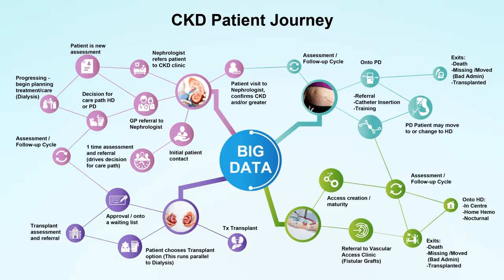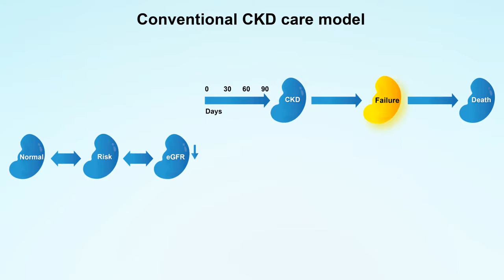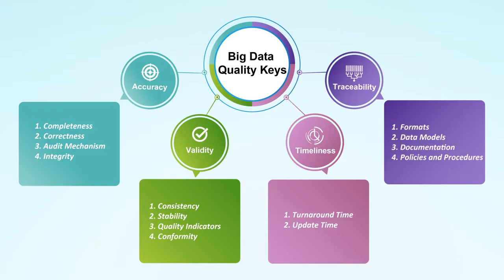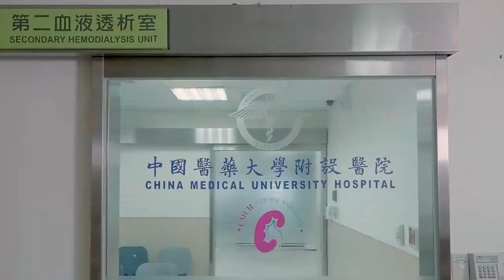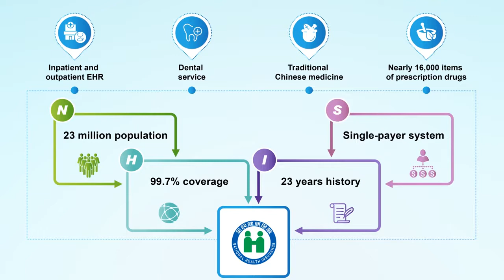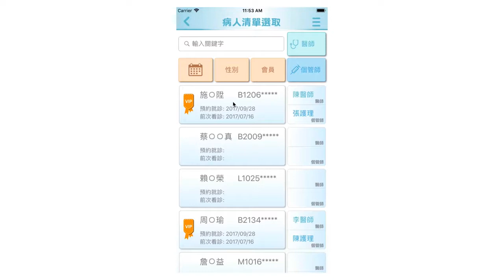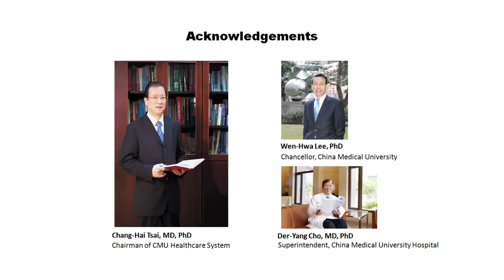Big Data Center and Renal Medicine at China Medical University Hospital, Taiwan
The Big Data Center of CMUH holds the high-quality medical data, including structured and unstructured data, and is capable to expend the value of these data by integratingit to the universal Taiwan’s National Health Insurance Database, the government-based registry data,and the environmental data.With these high dimensional and high-quality data, we can extract and generate real-world evidence for clinical practice and health policy-making.

Take the renal medicine at CMUH as examples. Wenow can use the serial repeated measurement ofeGFR to track the disease course and predict patients’ risk of developing adverse outcomes for each patient who received care at our hospital.

One example is the CKD Vigilant Information System. We found the first year eGFR variability is very useful in predicting the disease progression, CVD, and mortality for patients receiving CKD care in our hospital. Wedevelop a real-time automated risk alarming system to help nephrologist’s everyday practice.

Another example is the Acute Kidney Injury Detection System (AKIDS). We link our on-sitedata with the on-cloud national datatoobtain the complete health information. Then we develop a detection algorithm to screen forAKI and make referral recommendation for every outpatient in our hospital.Our system can also help identify the window for clinicians to avoid nephrotoxic agents in patients with AKI.